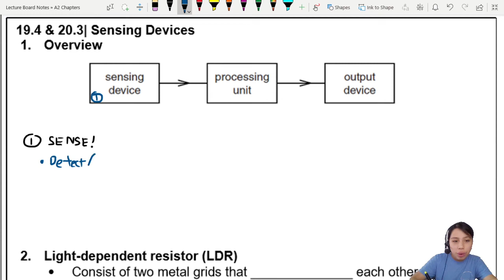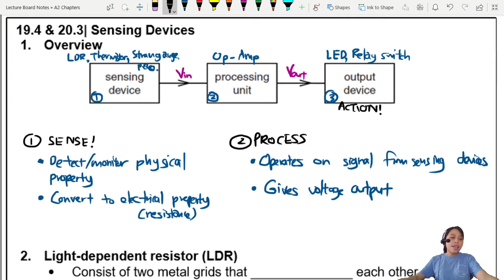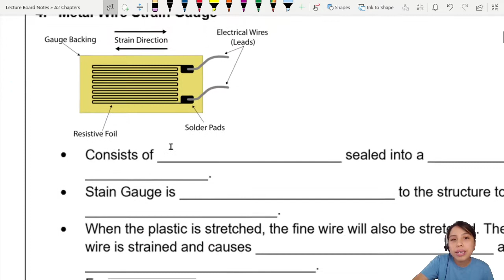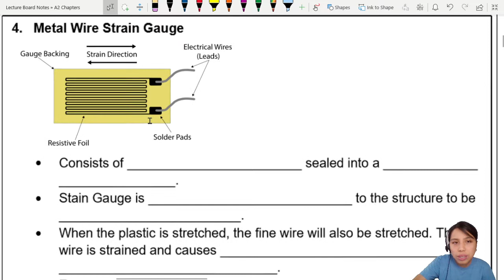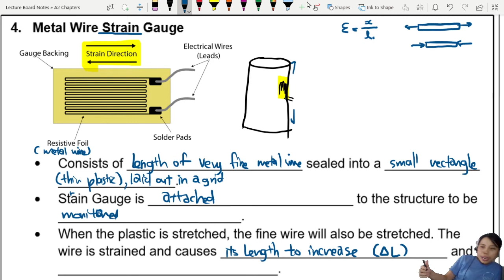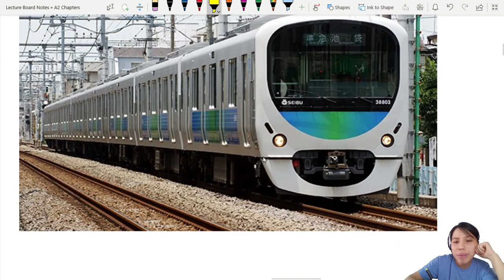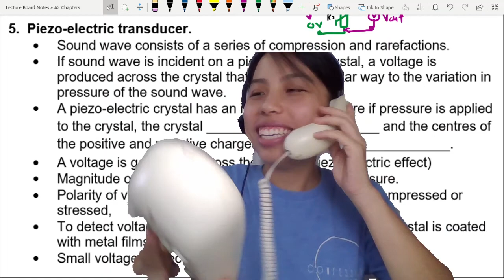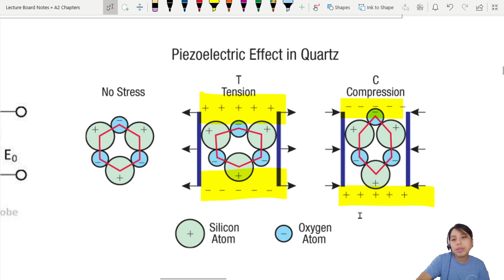119.1a Sensing Devices: LDR, Thermistor, Strain Gauge, Piezo | A2 Electronics | CAIE A Level Physics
How do we convert physical measurements to an electrical signal?
00:00 Overview of components
05:07 Light-dependent Resistor (LDR)
08:19 Thermistor (Negative Temperature Coefficient)
12:36 Metal Wire Strain Gauge
23:19 Piezo-electric Transducer

Practice Past Year Questions
* starred questions are in examples videos
MJ11 P42 Q9a (pg10) Structure of Strain Gauge
MJ13 P41 Q9 (pg16) Thermistor explanation
MJ13 P42 Q9 (pg17) Petrol Tank*
MJ15 P42 Q9a (pg23) Strain in a beam
ON15 P41 Q9a(pg24) Thermistor potential divider
MJ19 P42 Q7 (pg39) Thermistor graph*
FM20 P42 Q7 (pg42) Fractional change in R*